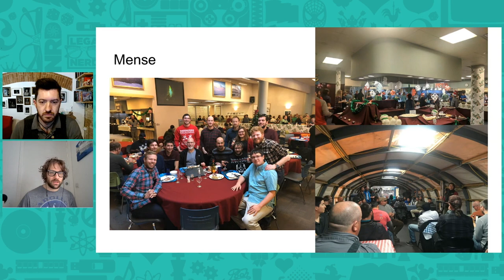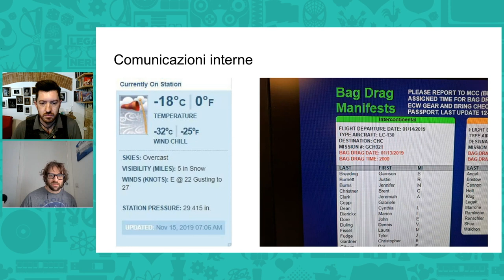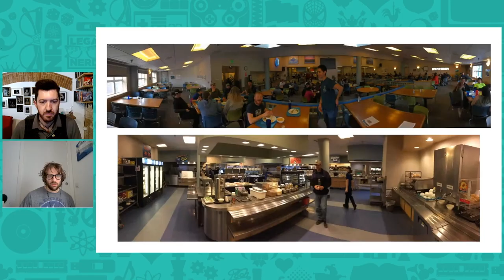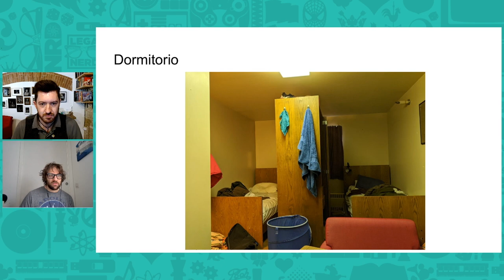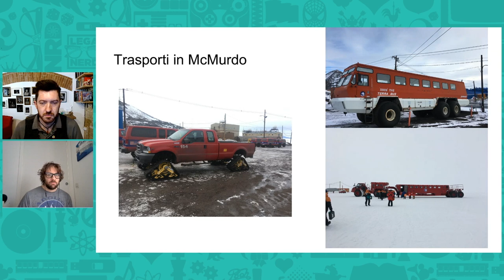Vivere in una Base Antartica, giornate ai confini del mondo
Com'è la vita delle persone che lavorano in Antartide, all'interno delle basi che si trovano ai confini del mondo? Ce ne parla l'astrofisico Gabriele Coppi, dopo la sua esperienza nella base di McMurdo.